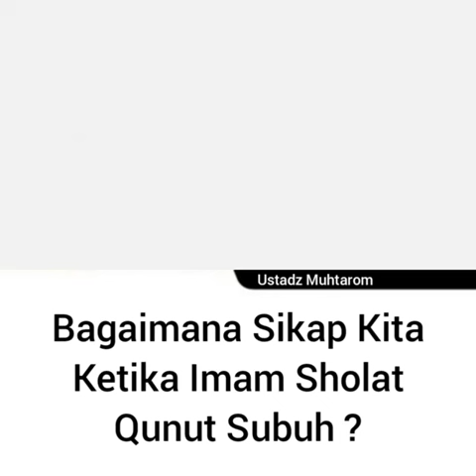ketika kita bermakmum dengan imam yg qunut subuh oleh ust. muhtarom